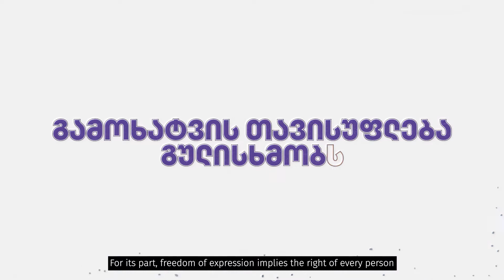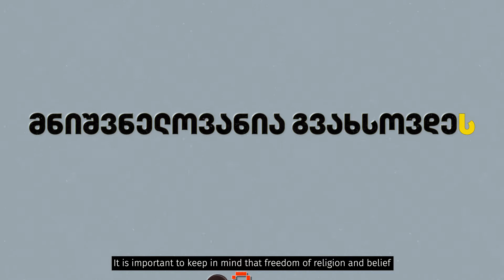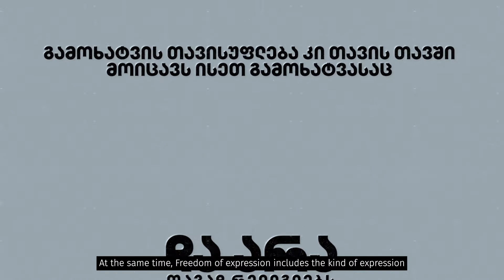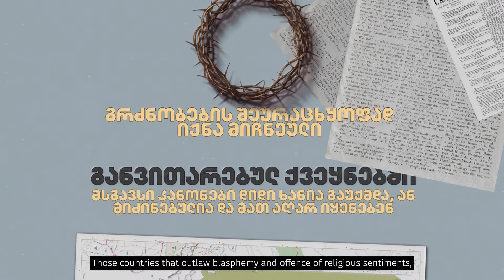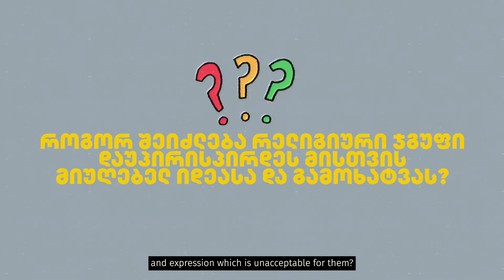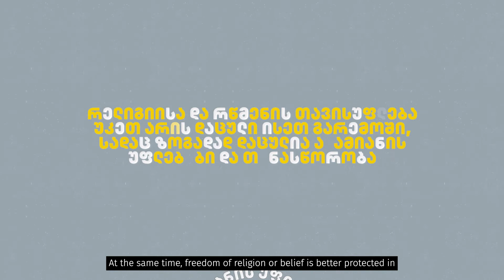რელიგიისა და რწმენის თავისუფლება და სიტყვისა და გამოხატვის თავისუფლება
☑ რელიგიისა და რწმენის თავისუფლება და სიტყვისა და გამოხატვის თავისუფლება ადამიანის ფუნდამენტური უფლებებია.
❌ ზოგჯერ მცდარად მიიჩნევენ, რომ ეს ორი უფლება ერთმანეთს ეწინააღმდეგება - რატომ არის ეს მოსაზრება მცდარი? ამას ჩვენი ვიდეოდან გაიგებთ
🔇 არადემოკრატიულ ქვეყნებში მოქმედებს კანონმდებლობა, რომლითაც დასჯადია ე.წ. ,,რელიგიური გრძნობების” შეურაცხყოფა, მკრეხელობა, რწმენის ან რელიგიის შეცვლა ან გამოხატვა, რომელმაც შესაძლოა “შელახოს” ან “შეურაცხყოს” რელიგიური გრძნობები.
📎რელიგიური გრძნობები სუბიექტურია და არაგანჭვრეტადი. ამიტომ აბსურდულია კანონით მათ დაცვაზე საუბარი.
☮ რელიგიისა და რწმენის თავისუფლება უკეთ არის დაცული ისეთ გარემოში, სადაც ზოგადად დაცულია ადამიანის უფლებები და თანასწორობა. ასევე ადამიანის უფლებებისა და ღირსების დაცვა თანხვედრაშია რელიგიის ეთიკურ და ფილოსოფიურ საფუძვლებთან.
ვიდეო მომზადებულია USAID-PROLoG - Promoting Rule of Law in Georgia Activity მხარდაჭერით
☑ Freedom of religion or belief and freedom of expression are fundamental human rights.
These two rights are often misperceived as being in conflict with each other. Why is this interpretation false? - You will learn it from our video